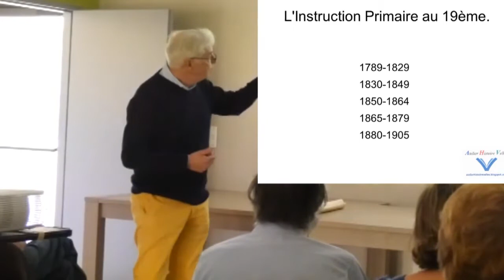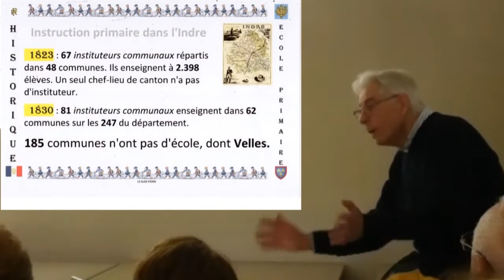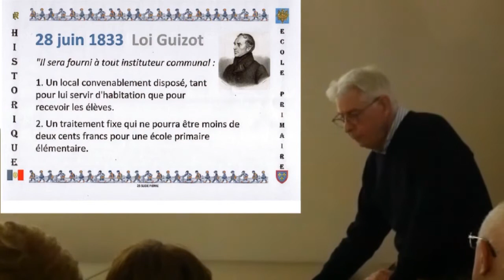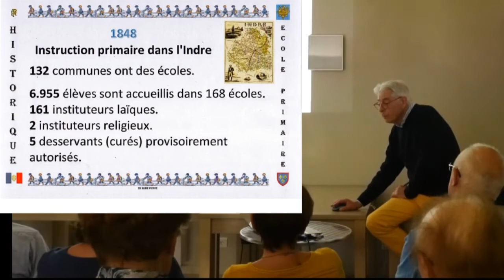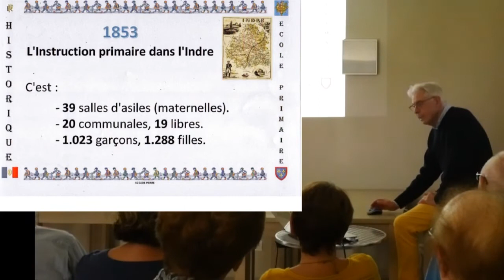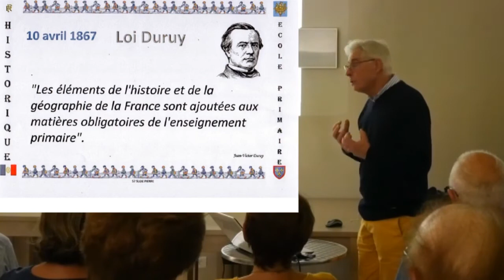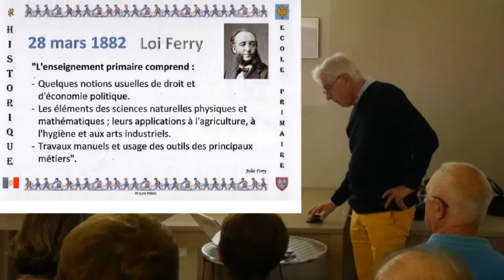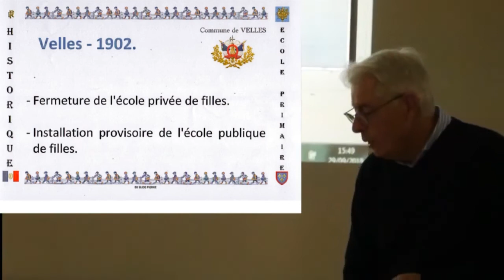L'instruction Primaire au 19 ème siècle à Velles YouTube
L'Atelier d'Histoire de Velles à étudié l'histoire de l'école primaire de Velles.
Les délibérations du conseil municipal nous renseignent sur ce développement et en 1846 le Sieur Picaud est nommé instituteur provisoire.